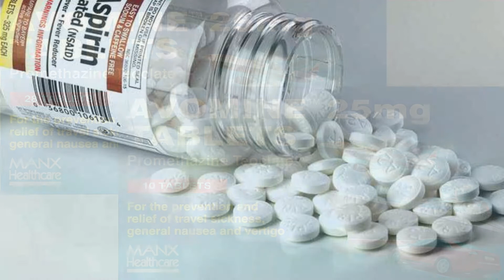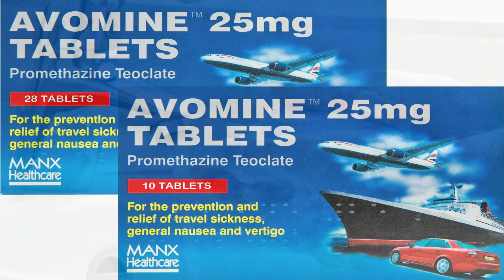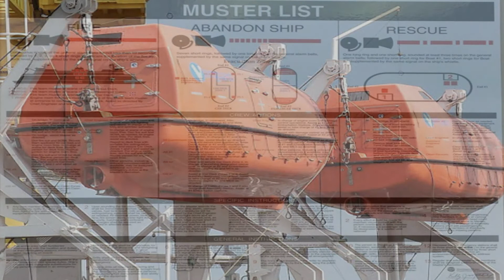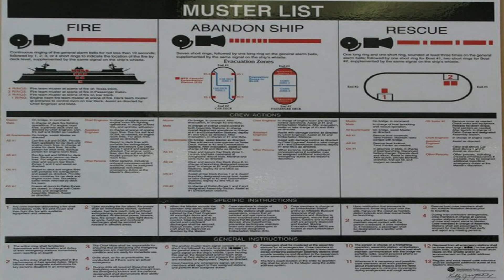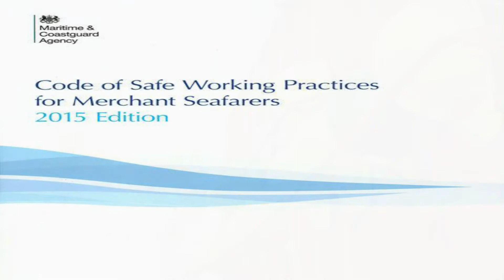GENERAL RECOMMENDATIONS FOR PERSONAL SAFETY ONBOARD SHIPS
This video is part of a serie of videos prepared for helping Maritime Engineering students who are currently studying English VII at the Maritime University of the Caribbean (Universidad Marítima del Caribe) in Venezuela.This topic belongs to the content of Unit III Personal safety onboard Vessels.